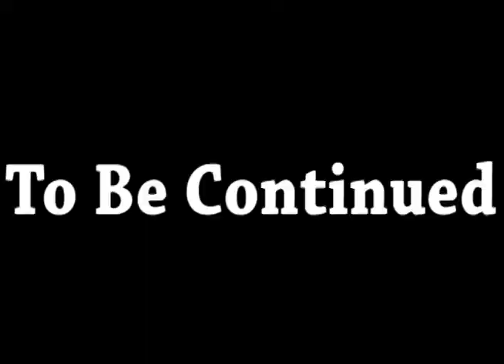(sawmane2 survival of the fittest) "Secrets revealed" episode 3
This episode i used my tripod i hope it helps your video experience although i know the audio isnt that great (im working on it) Please leave a comment and remember to like and favorite. and i do apoligize for the lacking action scenes

Video editor i used was: after effects and Premiere Pro
Camera: Flip video

If you check out my homepage you can see a awesome design on there it was made by: "SplashGFX" his youtube channel is and his website is he is insane at what he does and he is super cheap